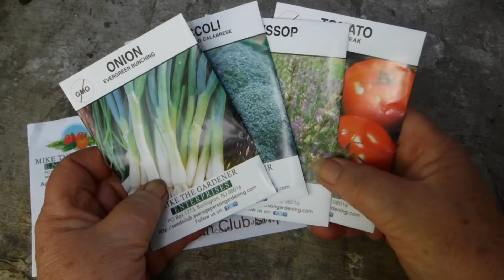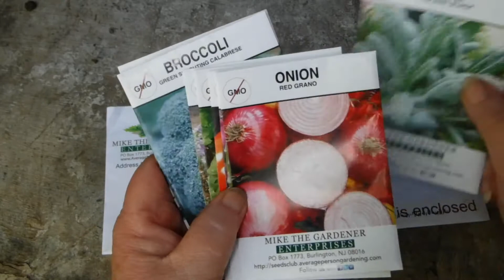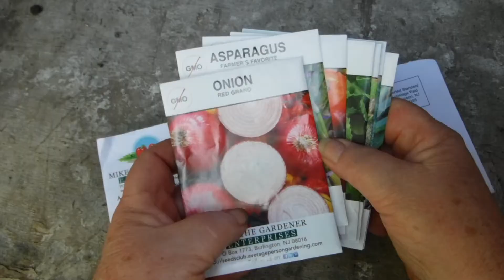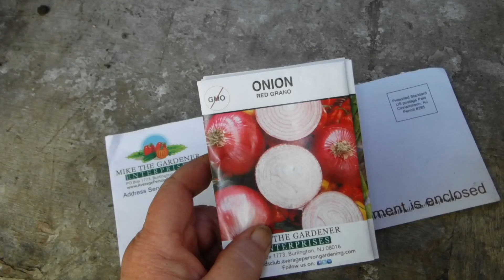Would you like to join me?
This is an invitation to join the seed of the month club just follow this link for a monthly surprise.

Please use the link I have added in the comment section